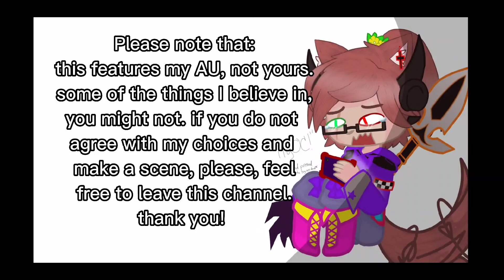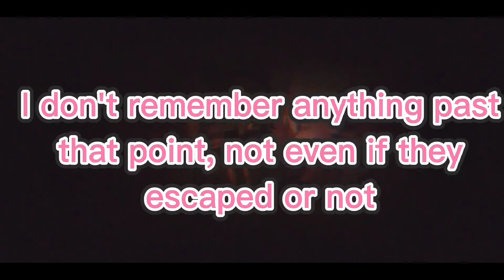Mangle's Backstory || my AU || FNaF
finally posting something that's over 30 seconds long and isn't made up of a bunch of little videos lol

also, think imma name the song used 'This Is A Warning' or 'Danger Is Near'

haven't decided lol